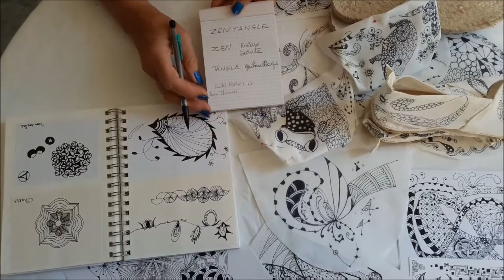Des espadrilles en zentangle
Je vous explique comment est né le zentangle, comment je m'en sers pour fabriquer des espadrilles originales uniques.

Restez connecté(e), et parcourez mon nouveau blog de tutos faciles : tricot, crochet, couture, cuisine